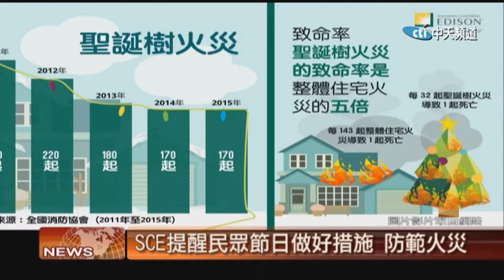2017.12.26中天北美新聞-2 聖誕新年安全使用電器 度過一個安全的假日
現在正是聖誕和新年的節慶期間，很多民眾都開始用燈飾裝扮房子，南加州愛迪生電力公司溫馨提示民眾， 請注意安全用電，防止火災。